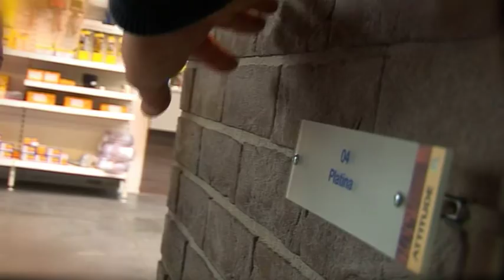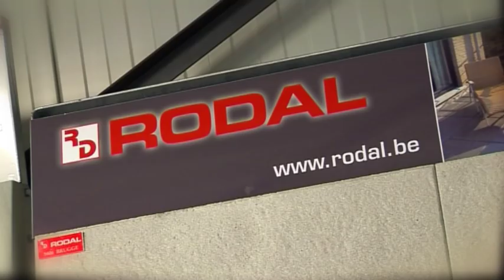TVL te gast bij Creyns Bouwmaterialen!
De regionale zender was een hele voormiddag te gast in onze nieuwe showroom, burelen en magazijnen.

Bekijk hier het resultaat!

Creyns Bouwmaterialen is een bloeiend familiebedrijf dat u een brede waaier
aan bouwmaterialen biedt, gaande van ruwbouwmaterialen (bakstenen, binnenstenen, welfsels, mixbeton, dakpannen, isolatie, zand, cement, sierbestrating, ...) tot vloer-wandtegels en klinkers, gebaseerd op jarenlange kennis, vakmanschap en ervaring.

Onze hoofdbetrachting is het leveren van service en kwaliteit, met bijzondere aandacht voor persoonlijk contact.

Bouwen is een kwestie van vertrouwen, en daarin willen wij uw partner zijn.